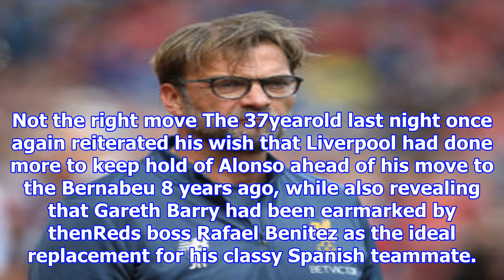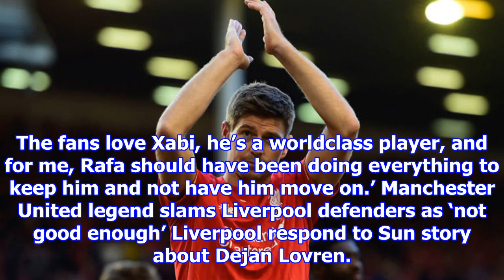[NEWS 24h] Steven gerrard reveals which english midfielder he advised liverpool not to sign in 2009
Steven gerrard reveals which english midfielder he advised liverpool not to sign in 2009
Liverpool legend Steven Gerrard has opened up on advising former boss Rafael Benitez not to sign Gareth Barry in 2009. Merseyside mainstays During coverage of Liverpool’s Premier League clash with Lei...
facebook friends 4 ways!